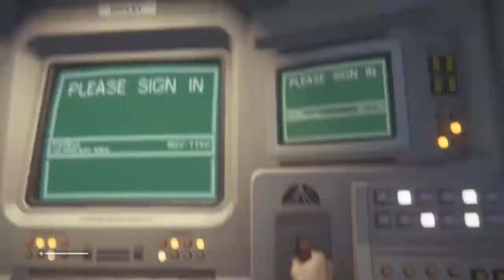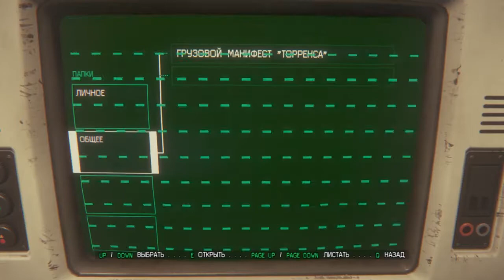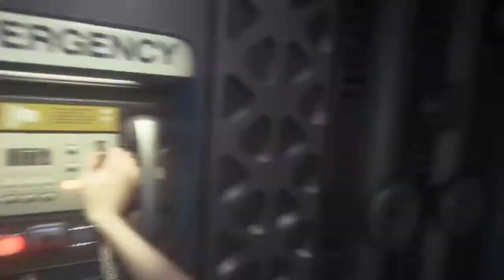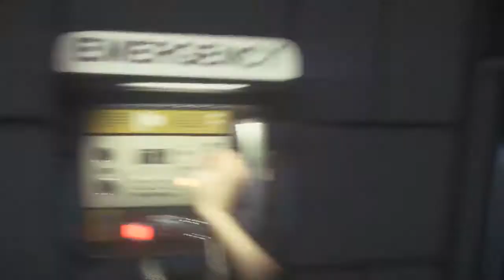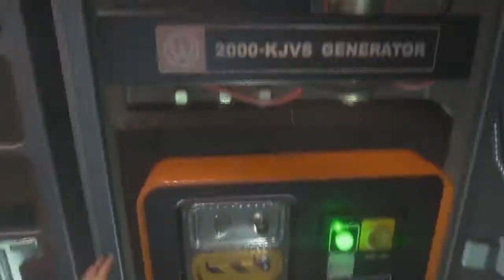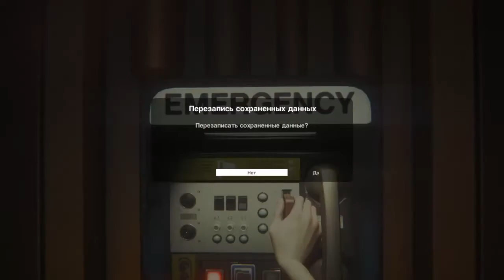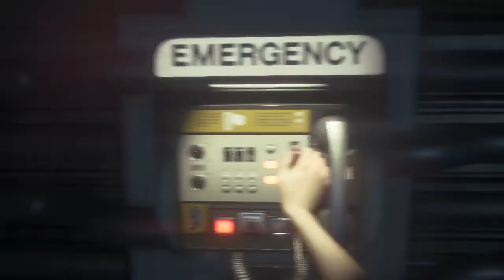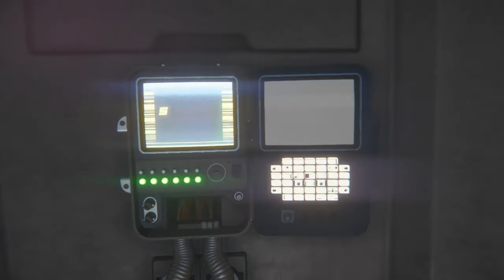Alien Isolation pat 1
Главное героиней игры станет Аманда Рипли, дочь Элен. В игре будет показана ее судьба за те 57 лет, пока Элен находилась в состоянии гиперсна. На космической станции «Севастополь» происходит «что-то», на неё отправляют команду с Амандой в составе. Ну, а дальше следует непрерывное бегство и спасение собственной жизни.